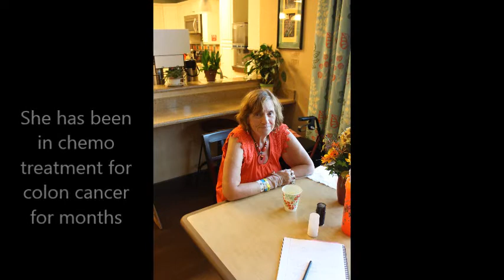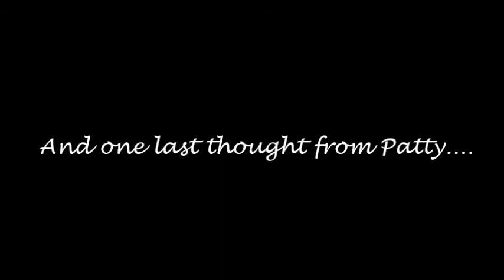Meals at the SECU Family House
"Your cooking has impact." Wake Forest University Student Christine created this video on the importance of meals at the SECU Family House.  Thank you for your service!